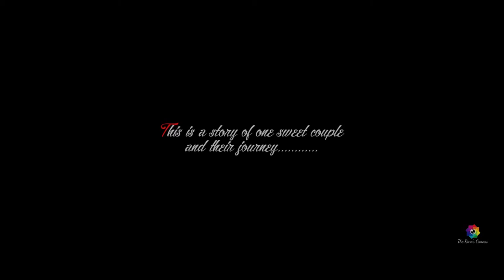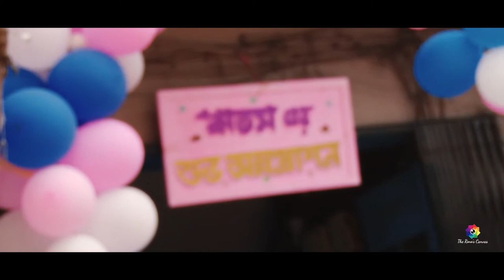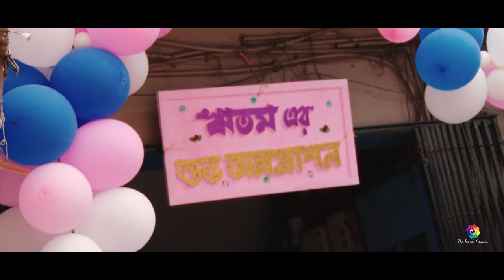Arkaprava First Rice Ceremony